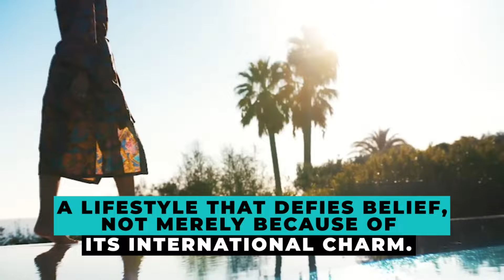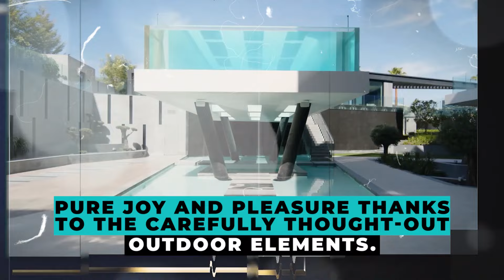Dubai's Million-Dollar Secrets: Exploring the Richest Royals' Mansion in Dubai Hills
In this video, we take you on an exclusive tour of the richest royals' mansion nestled in the heart of Dubai Hills.

🏰 Prepare to be amazed as we explore the opulent interiors, sprawling gardens, and breathtaking views that define luxury living in Dubai. From grand entrances to state-of-the-art amenities, this mansion is a true testament to Arabian royalty's lavish lifestyle.

💎 Join us as we delve into the million-dollar secrets hidden behind the gates of Dubai's most exclusive estates. From the finest materials to the most exquisite finishes, every detail reflects the unparalleled luxury and sophistication that Dubai is renowned for.

🌟 If you've ever dreamed of stepping into the world of the rich and famous, this video is your VIP pass.